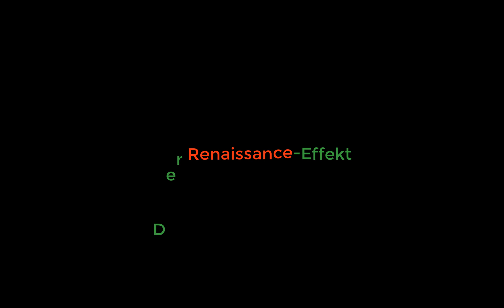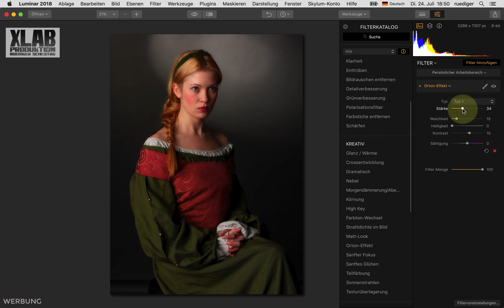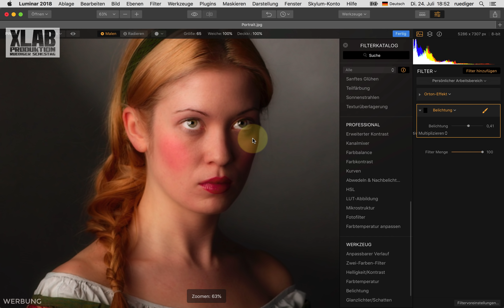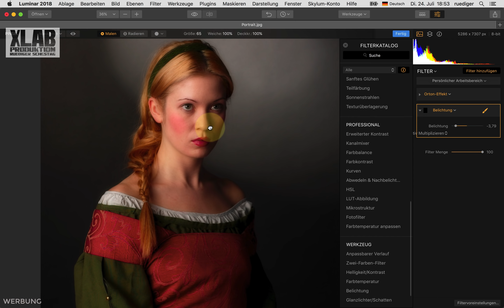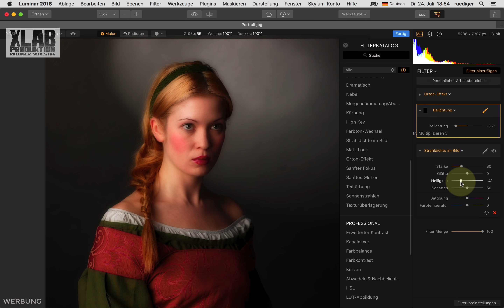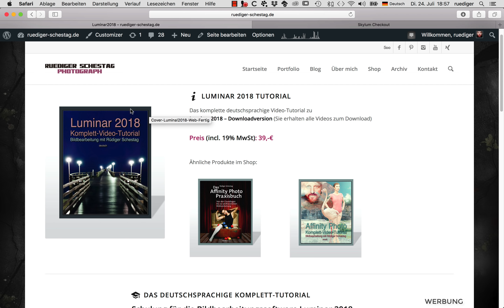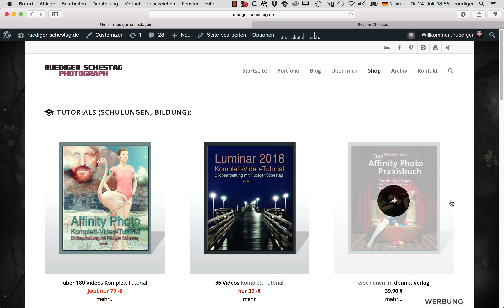Renaissance-Portrait in Luminar optimieren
WERBUNG
Hinweis: "Strahldichte im Bild" heißt in der aktuellen Version (neuestes Update) "Bildleuchten"

▶ Das Affinity Photo Buch (dpunkt-Verlag) | 545 Seiten | 39,90€ | ISBN 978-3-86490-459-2